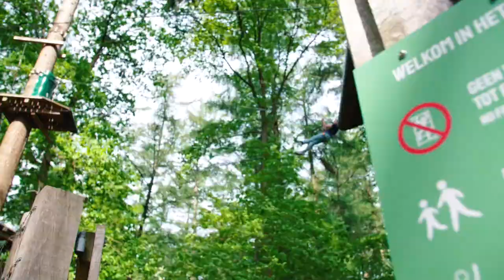Bedrijfsuitje in het Klimbos!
Bereik de top in het Klimbos en verleg grenzen met collega's.
Een bedrijfsuitje bij het Klimbos is leuk en verbindend. Ga samen de uitdaging aan en werk aan teambuilding met je collega’s door het parcours tussen de boomtoppen af te leggen. Je bent lekker buiten en het kantoor lijkt even héél ver weg.